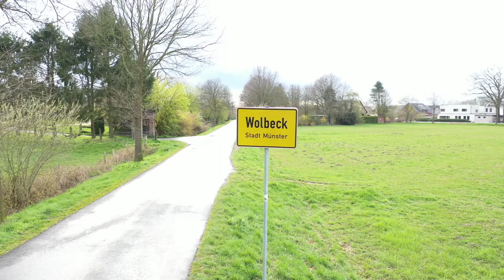BMW R27 in ländlicher Umgebung (Luftaufnahme)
Trailer mit Drone gefilmt.
"Corona In Wolbeck" mit BMW R27 in ländlicher Umgebung
Uns hat es Spaß gemacht!
Wir üben noch .